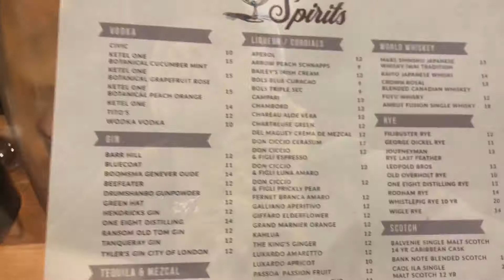Night Out With Me: (Elle Varner Concert + Etc)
Hi World! I am taking you guys with me to Elle Varner Concert. Plus, meeting up with my friends for some clubbing time. I hope you guys love this video!